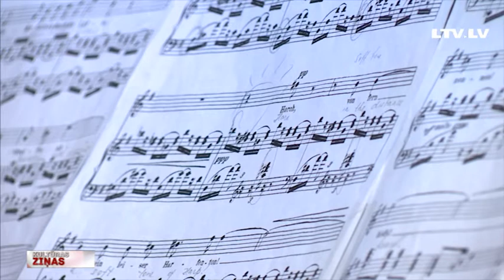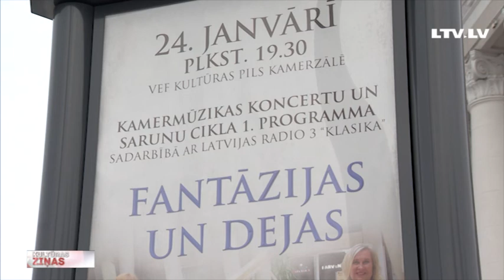VEF Kultūras pils aizsāk kamermūzikas ciklu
Tā kā šobrīd pasaulē kamermūzika kļūst arvien populārāka, VEF Kultūras pils kamerzālē šo trešdien aizsāksies jauns kamermūzikas koncertu un sarunu cikls, kas norisināsies sadarbībā ar Latvijas Radio 3 “Klasika” programmas vadītājiem - muzikologiem, kuri vadīs sarunas ar mūziķiem un stāstīs par katra skaņdarba rašanos. Pirmā kamermūzikas koncertcikla mēģinājumā ielūkojās Anete Lesīte.